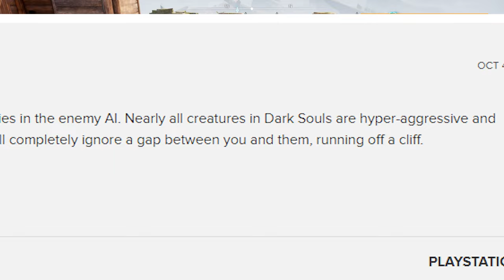Games Journalists Officially Hate Gamers (for loving Palworld)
So it's safe to say a lot of games journalists are not fans of Palworld and are also not a fan of you liking it either. This is one of the most hilarious twists I've ever seen in gaming.